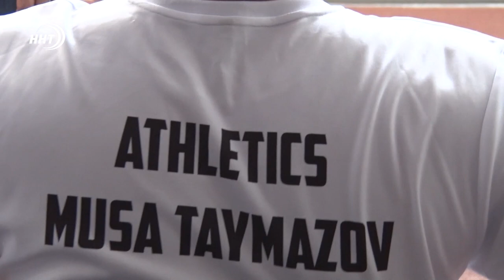Инвалид-колясочник из Дагестана ставит рекорды и мечтает об Олимпиаде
Путь к мечте. Дагестанский легкоатлет-колясочник Муса Таймазов выступит на паралимпийских играх. В 20 лет он потерял возможность ходить, но позже приобрел мечту и возможность стать лучшим в мире. История метателя-рекордсмена в сюжете Курбана Рагимова.